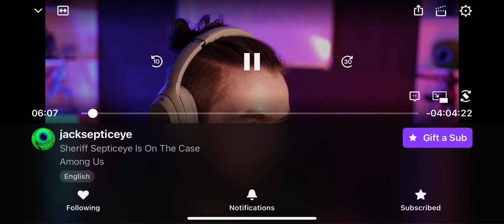My birthday shoutout.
Jacksepticeye gave me a birthday shoutout on Twitch.  This just made my year.